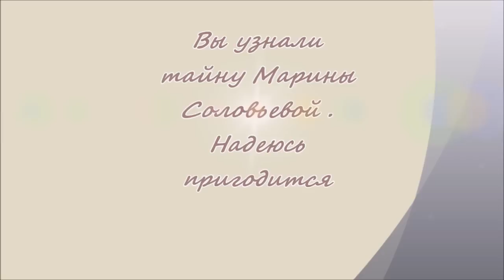Лечим ушки . Из личного опыта.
Если у Вас или у ваших детей  по какой либо причине заболели ушки , то этот видео  для Вас..